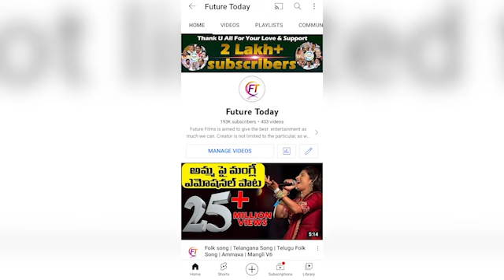AP Public Talk On Next CM Of AP | Chandrababu | Pawan Kalyan | YS Jagan